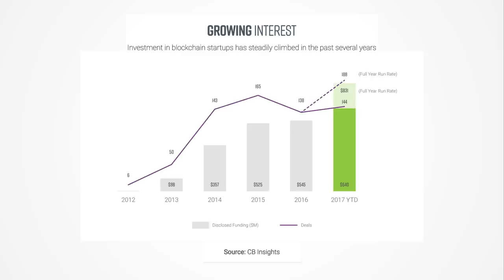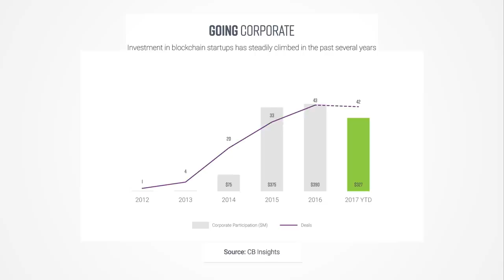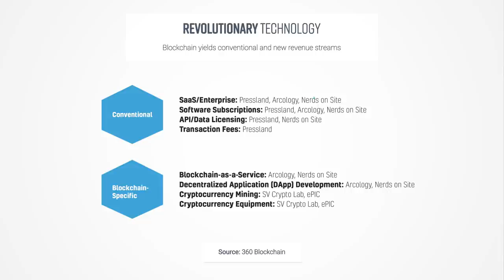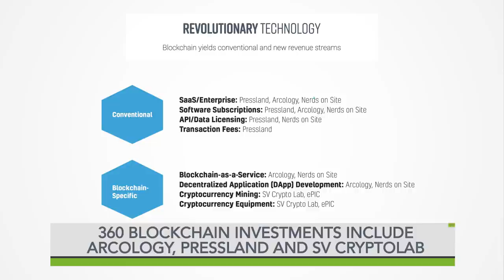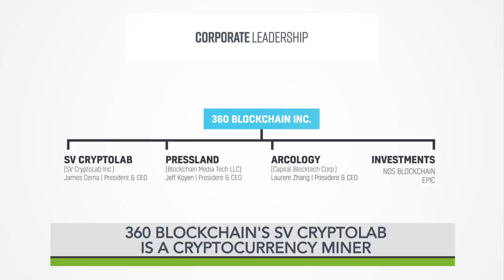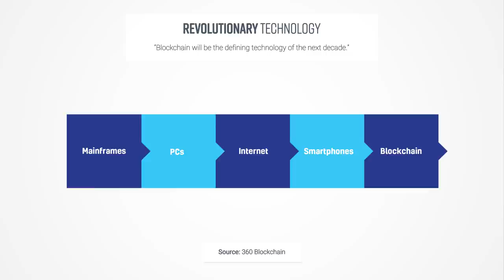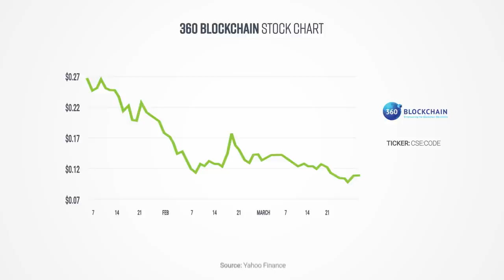Capital Ideas TV - Company Spotlight: 360 Blockchain Inc.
Jeff Koyen, Strategic Advisor to 360 Blockchain Inc. sits down with Mark Bunting, Host of Capital Ideas Media to discuss the company and recent news.
(CSE: $CODE) (OTC: $BKLLF) (FWB: $C5B)